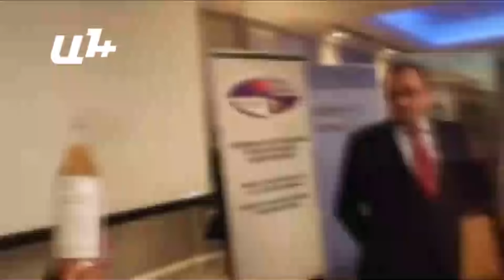Արծվիկ Մինասյանին թունավորված ջրով շիշ նվիրեցին